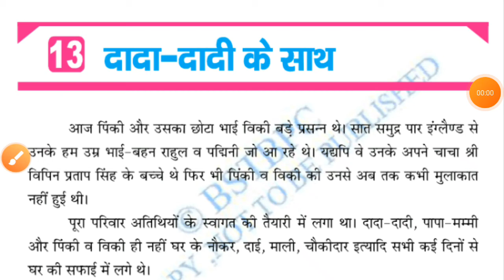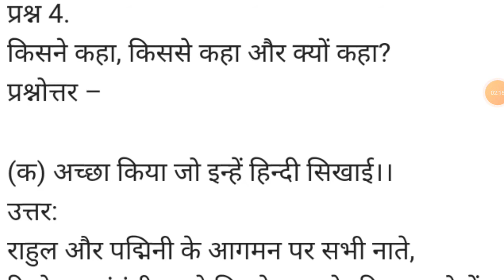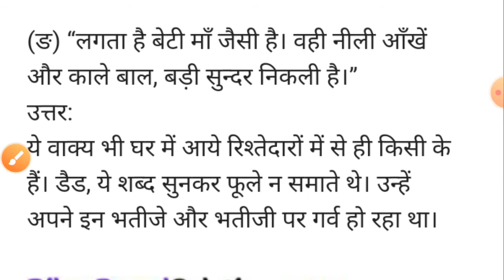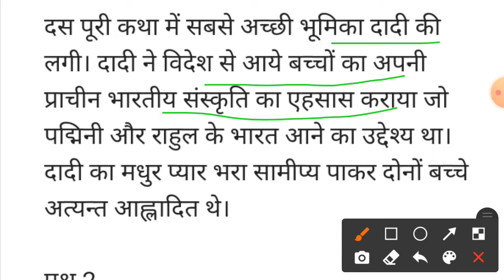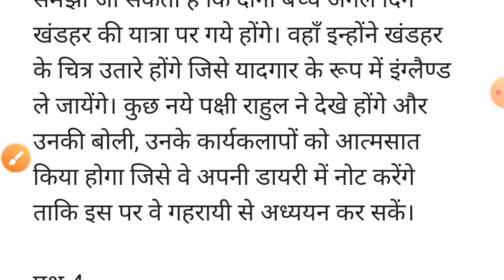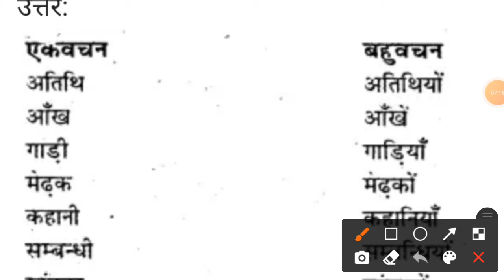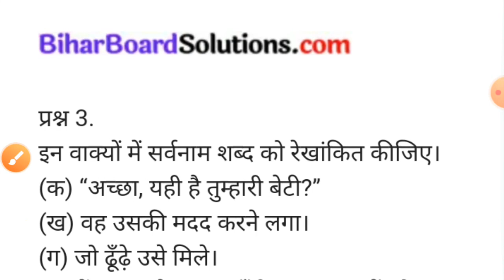class 6 hindi chapter 13 question answer |bihar board | hindi lesson 13 class 6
Class-6 hindi chapter-13 Question-answer | bihar board

your qurise:-
class 6 chapter 13 hindi question answer
class 6
bihar board class 6 hindi lesson 13
class 6 hindi lesson 13 question answer
bseb
 question answer
svm classes